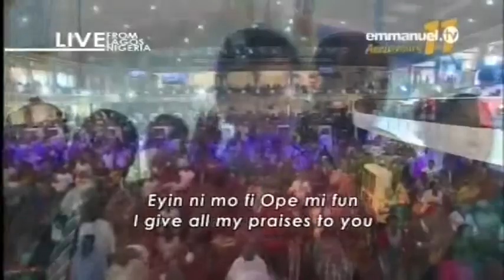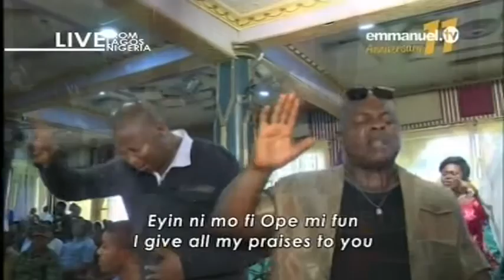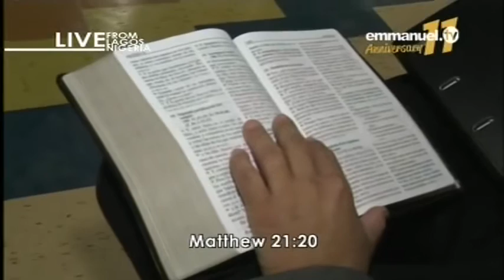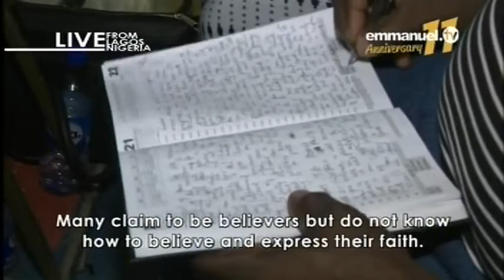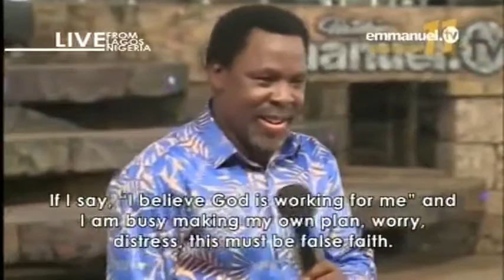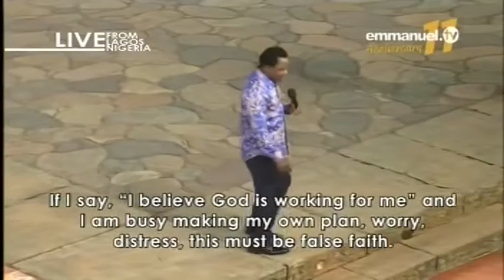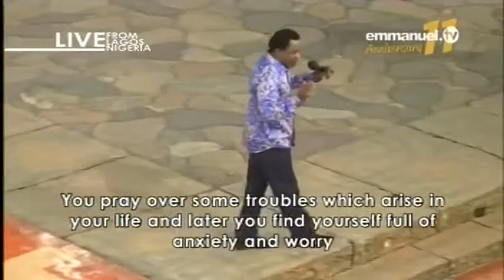SCOAN LIVE SERVICE SUNDAY 12 03 2017 PROPHET TB JOSHUA AT THE ALTER 1 VIDEO 6 OF 10